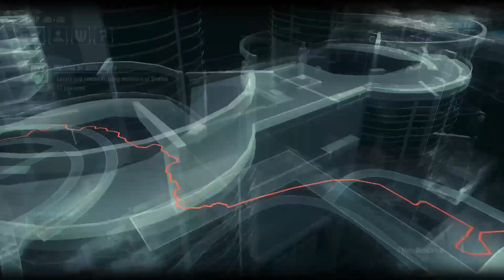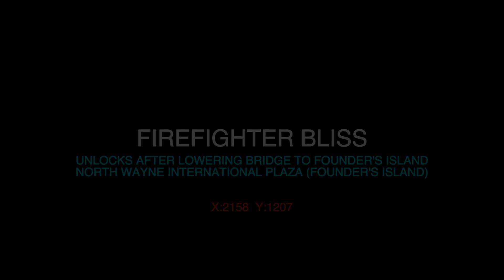The Line of Duty - Batman: Arkham Knight (Firefighter Locations)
This part consists of "The Line of Duty" story and its ending.

Video Contents:
0:00 - Introduction to The Line of Duty"
1:06 - Firefighter Leary-Wood
2:56 - Firefighter Daniell
5:06 - Firefighter Norman
7:44 - Firefighter Cannon
9:59 - Firefighter Hill
11:30 - Firefighter Ashley
13:10 - Firefighter Lozar
17:51 - Firefighter Wilson
20:08 - Firefighter Wyatt
22:25 - Firefighter Scott
24:24 - Firefighter Bliss
26:32 - Firefighter Adamson
28:14 - Firefighter Green
30:38 - Firefighter Taylor
33:05 - Rescuing Cheif Underhill
40:24 - Culprit Character Bio

Thanks :)